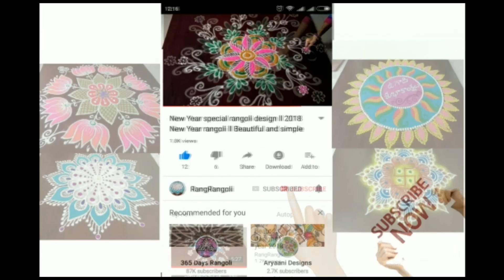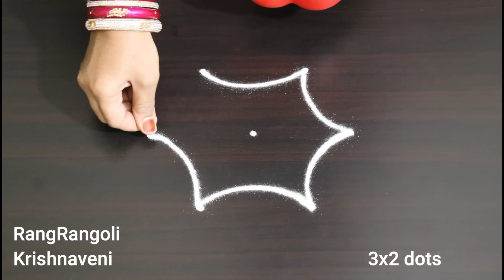Easy Kolam for Beginners🍀3x2 dots Chinna Muggulu🍀Simple Daily Rangoli🍀RangRangoli Krishnaveni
@RangRangoli1  Easy Kolam for Beginners🍀3x2 dots Chinna Muggulu🍀Simple Daily Rangoli🍀RangRangoli Krishnaveni
Channel

My RangRangoli Channel Contains :

Sankranthi muggulu
Dhanurmasam muggulu
Pongal kolams
Padi kolam
Pulli kolangal
Melikala muggulu
Geethala muggulu
Diwali rangoli
Vinayaka chavithi muggulu
Krishnashtami muggulu
Sivarathri Muggulu
Dussehra Muggulu
Ugadi muggulu
Karthika masam Muggulu
Ratham Muggulu
Friday Kolam
Daily Rangoli
Beginners Rangoli